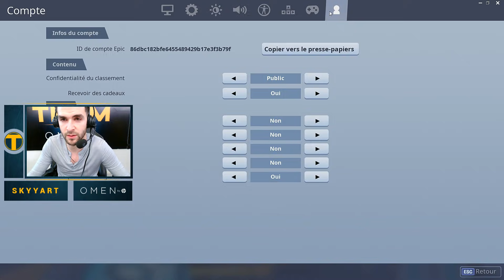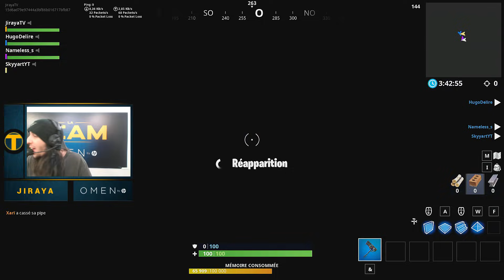Les maps de Skyyart sur Fortnite Créatif ! - La Team #24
Rediffusion de l'émission La Team du 16/01/2019